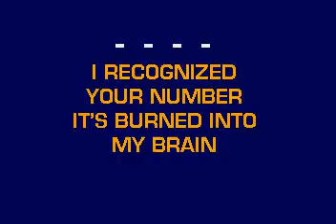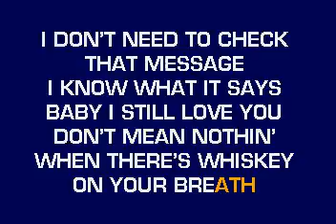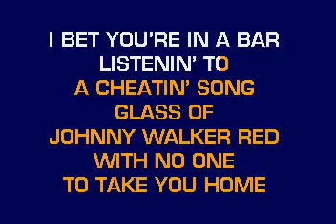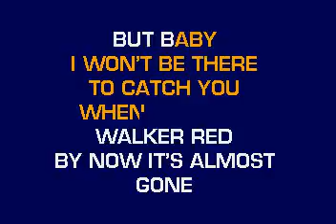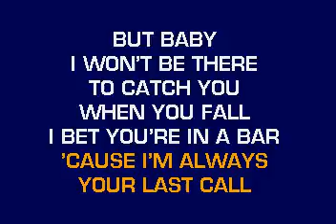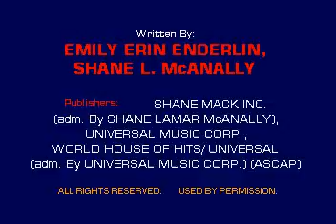[karaoke] CB20646 03 Womack, Lee Ann Last Call Vocal